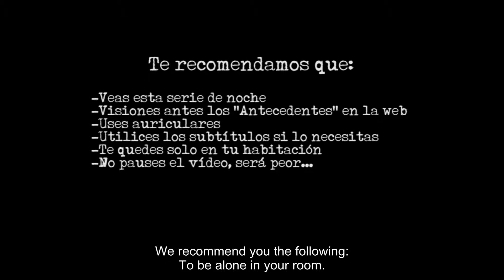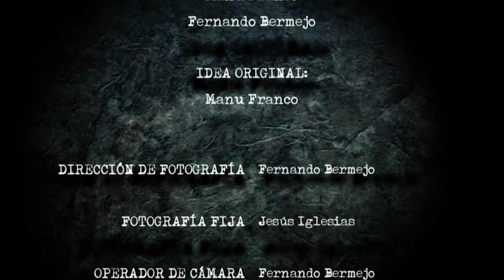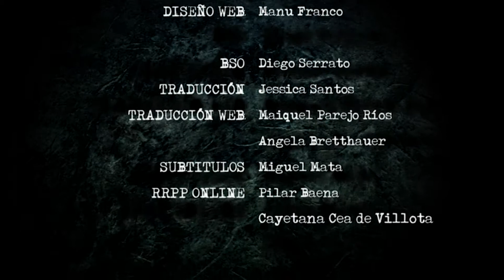The Becquer's Guide 1.2 [english sub]